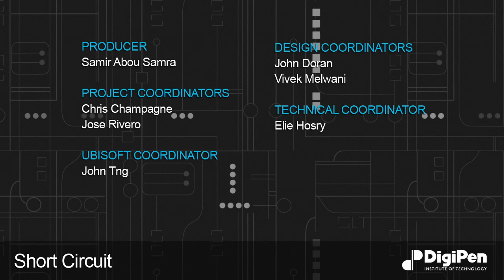The Amazing Snow Boarding Beaver | DigiPen Institute of Technology